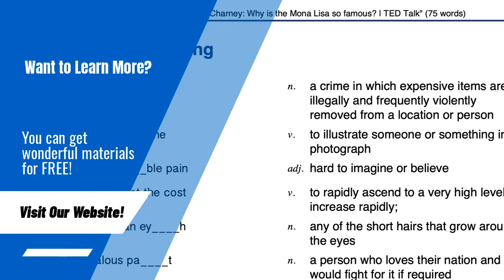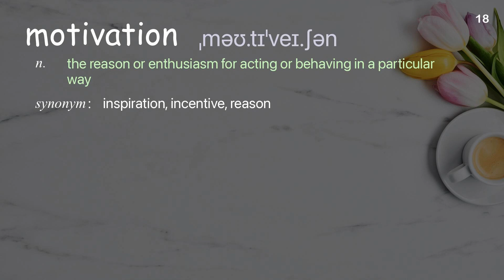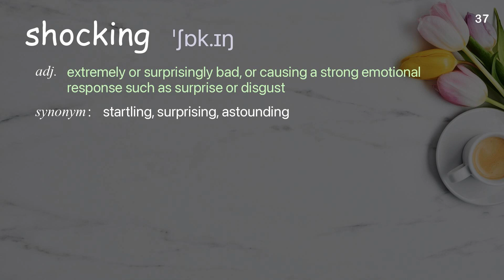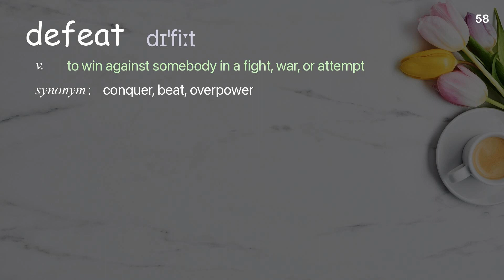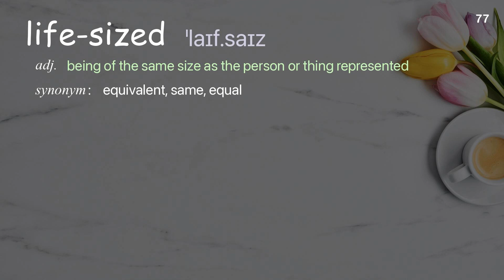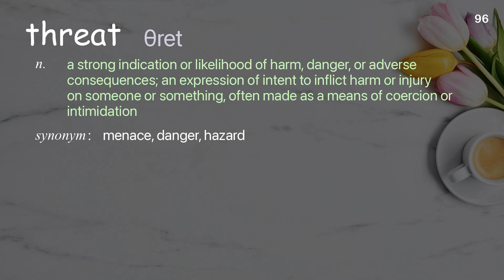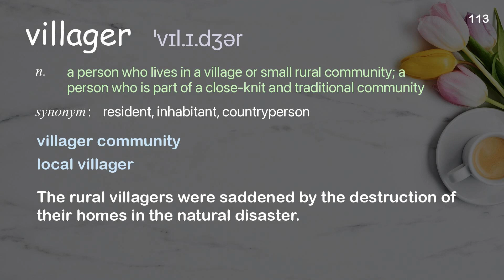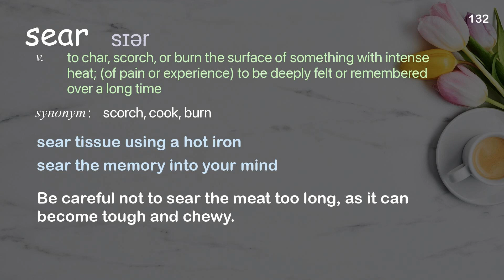132 Academic Words Ref from "Iseult Gillespie: Why is this painting so shocking? | TED Talk"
■PLEASE NOTE

■Reference Source
Iseult Gillespie: Why is this painting so shocking? | TED Talk